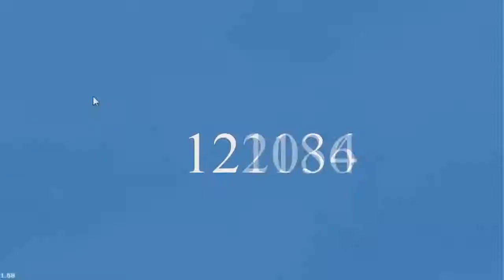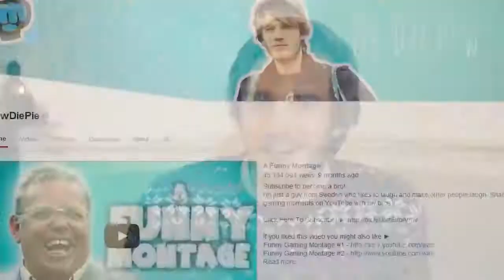The History Of Pewdiepie In 2 Minutes On Youtube.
The history of Pewdiepie on Youtube! This video took forever to make and now I have dozen's of pewdiepie's videos on my computer. Pease let me know if you enjoyed the video!